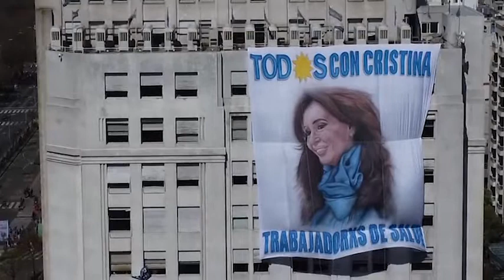MIR SEGODNYA 2022 09 02 3